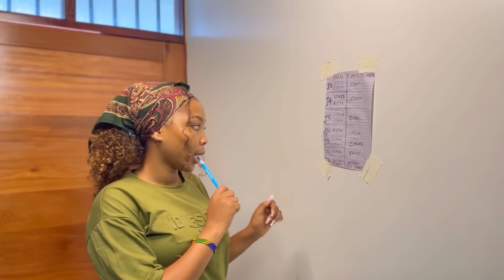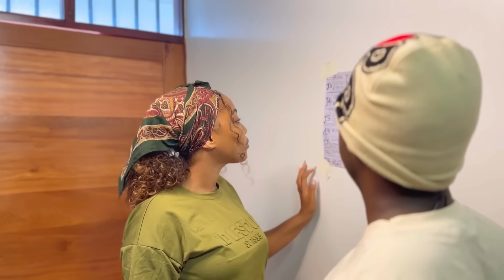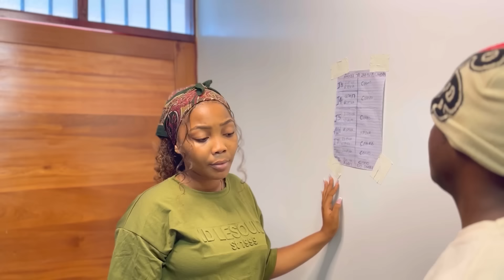LASTBORN EP 02